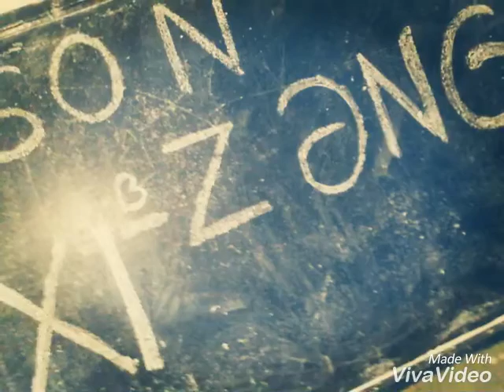Zaur Kohneqala 11 Ler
Zaur Kohneqla 11 Ler